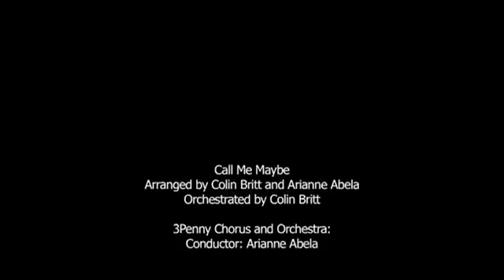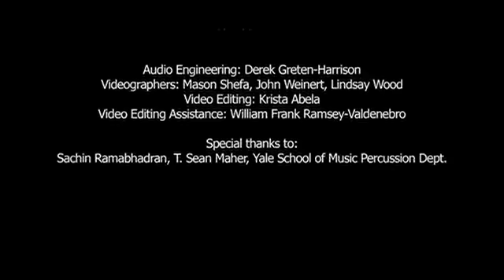Call Me Maybe For Choir And Orchestra - Funny Video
Visit the new website to watch all live matches daily, live scores and predictions ticket